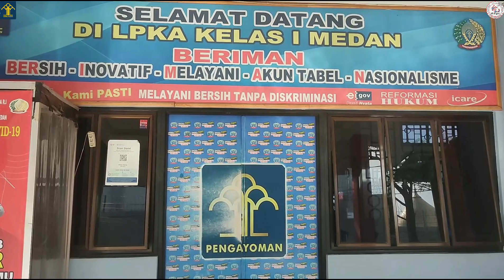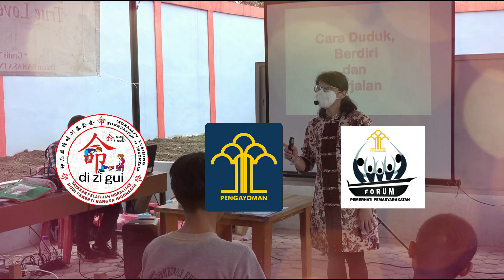Kelas Pendidikan Dasar Kepribadian dan Moralitas LPKA (Kamis, 15 Juni 2023)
Tidak ada kata TERLAMBAT
Masih ada KESEMPATAN untuk MENGUBAH NASIB

Maka inilah kesempatan untuk BERUBAH ke arah LEBIH BAIK lewat Kelas Pendidikan Dasar Kepribadian dan Moralitas di LPKA Medan
Terus belajar dan praktek kebaikan, maka PAHALA akan terus TERKUMPUL, bahkan untuk generasi ke generasi

Lokasi: Lembaga Pembinaan Khusus Anak (LPKA) Kelas 1 Tj. Gusta Medan
Tanggal: Kamis, 15 Juni 2023

Salam Moralitas